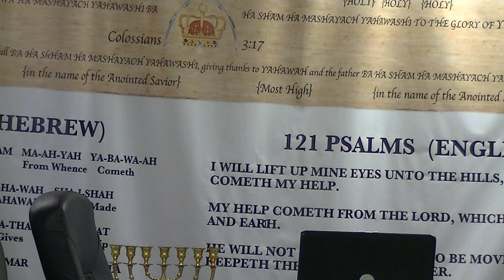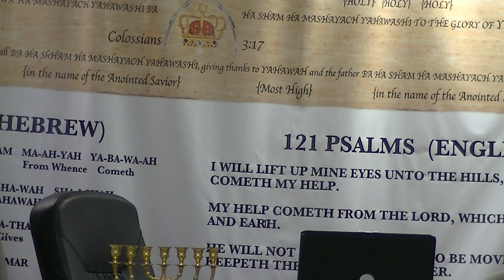EXODUS 16 TH CHAPTER PART 2 2)